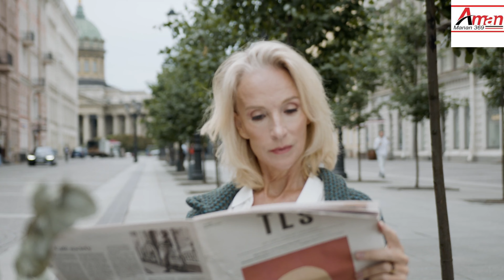Tell the tale for the tail ||part -1